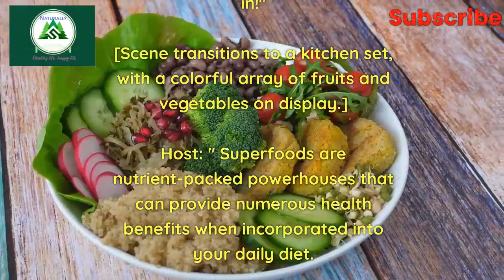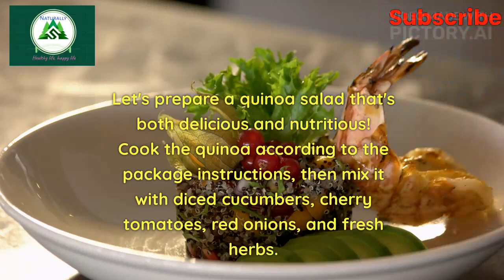Unleashing the Power of Superfoods: Boost Your Health and Supercharge Your Life with Superfoods!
Are you ready to unlock the extraordinary potential of superfoods? Join us as we delve into the world of "Unleashing the Power of Superfoods: Boost Your Health and Supercharge Your Life with These Amazing Superfoods!" In this captivating video, we unravel the secrets behind these nature's finest ingredients that have the ability to revolutionize your life.

Discover the immense health benefits that superfoods offer, as we take you on an exciting journey. Packed with essential nutrients and antioxidants, these superhero foods have the power to prevent chronic diseases, enhance brain function, and increase vitality. From exotic berries to nutrient-rich greens, we'll guide you through the top superfoods, ensuring you never miss out on their incredible benefits.

But it doesn't stop there! We'll also share valuable insights on how to effortlessly incorporate these powerhouse ingredients into your daily diet. Whether you're looking for easy recipes or creative ways to enjoy superfoods, our video has got you covered. Prepare to inspire your taste buds and nourish your body with the power-packed goodness superfoods bring.

It's time to embrace a healthier, more vibrant lifestyle. Don't let this opportunity slip away; tune in now and join us on this remarkable journey. Unleash the true potential of superfoods, nourish your body, and experience the wonders they can do for you. Don't miss out on the chance to fuel your body with nature's best!